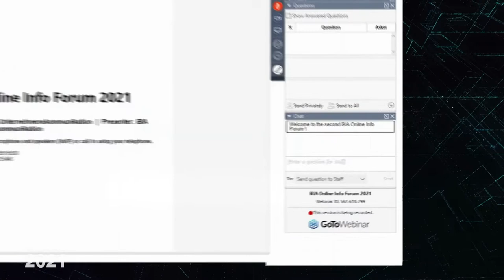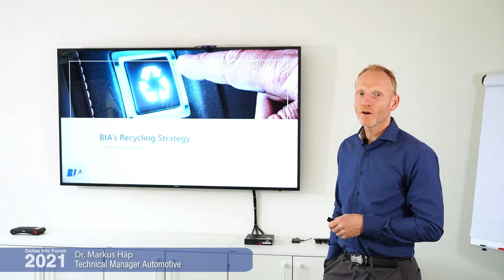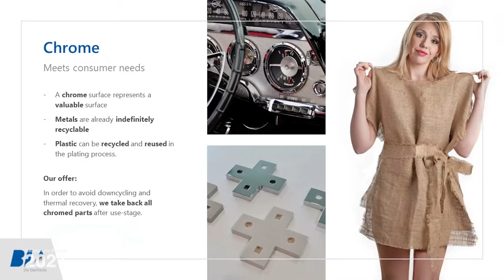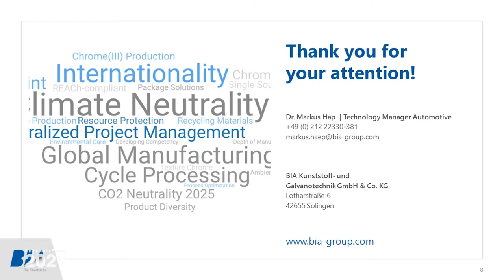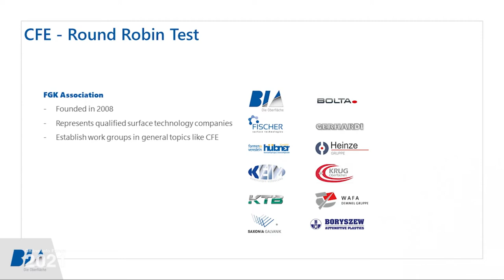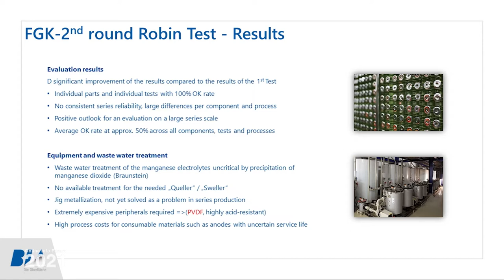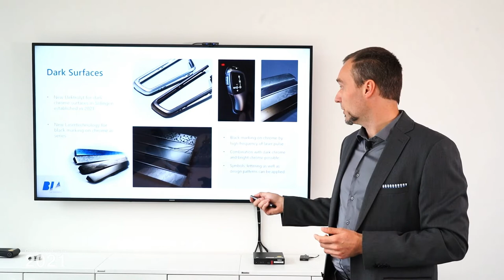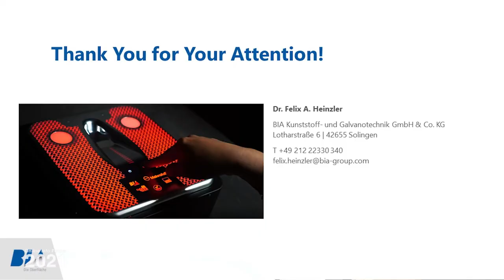BIA Online Info Forum 2021 (ENG)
Recording of the second BIA Online Info Forum from October 28, 2021. Managing Director Technology, Dr. Markus Dahlhaus leads through an informative program on current topics of the BIA Group and the automotive industry. The focus of the forum was on climate neutrality and sustainability in production and product development.